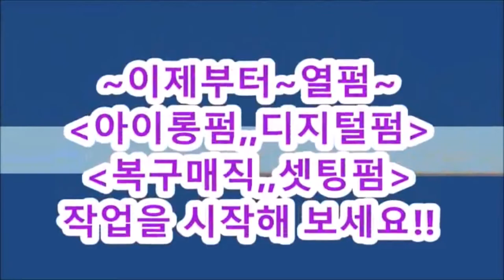디지탈펌~너무 쉽게 풀려요!!~ 제발,,,탱글탱글하게,,, 말아주세요!!~^^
디지탈펌~이제!!~탱글탱글하게,,, 말수있다!!~
이제부터~피카,롱아이롱과~덮개아이롱펌기를~,만나보세요!!
《피카,롱아이롱~덮개아이롱,~회원점,모집(아이롱+덮개펌기,지원》
ㆍ
ㆍ
※머만들강사1:1원데이특강※
*아이롱펌~이제 어렵지 않아요!!
ㆍ
피카,롱아이롱~덮개아이롱펌기,~~피카,아이롱펌,회원모집!!
ㆍ
ㅡㅡㅡㅡㅡㅡㅡㅡㅡㅡㅡㅡㅡㅡㅡㅡㅡㅡㅡㅡㅡㅡㅡㅡ
※유튜브ㅡ"피카아이롱펌"~검색
ㆍ
1.피카아이롱펌~영상